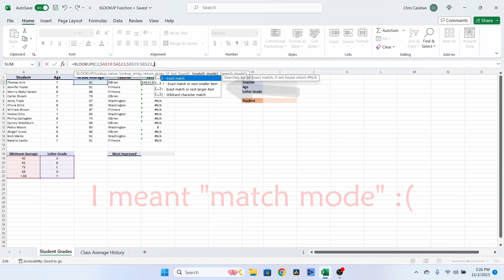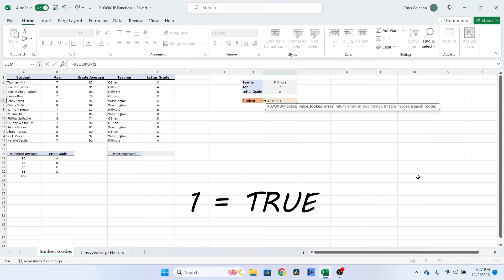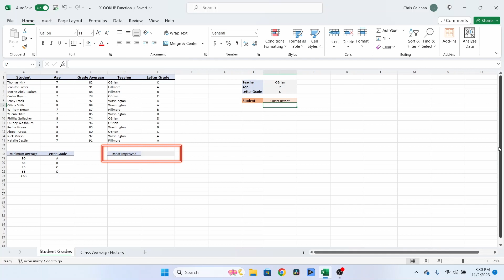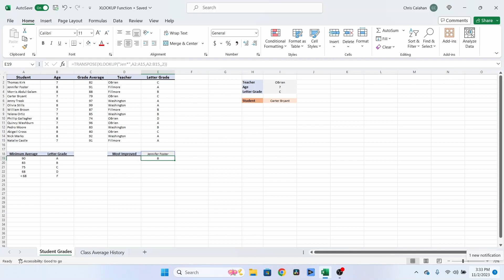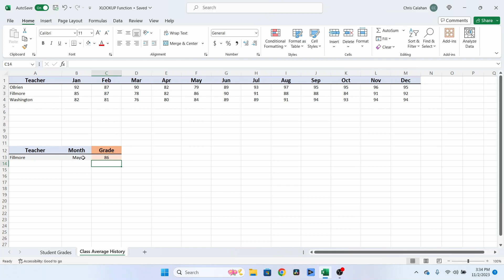The XLOOKUP Function in Excel Easily Explained!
You shouldn't limit yourself to a world with VLOOKUP. I love VLOOKUP, but the XLOOKUP function in Excel will give you more power and flexibility that other lookup formulas can't.

In six minutes, I'll show you how easy it is to use XLOOKUP to expand your skillset and save time you shouldn't have to waste!

00:00 Why you should use XLOOKUP instead
00:20 XLOOKUP syntax example
01:01 Exact match options
01:36 Search with multiple criteria
02:35 How to handle no matches
03:09 XLOOKUP beginning at bottom of list
03:22 XLOOKUP with a wildcard
04:41 Return an array and transpose
05:14 Multiple criteria with nested horizontal XLOOKUP
06:18 Outro